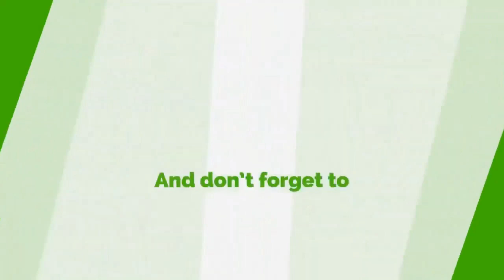Get Rid Of Overlapping Institutions - NPP MP Schools Govt On How To Deal With Economic Challenges